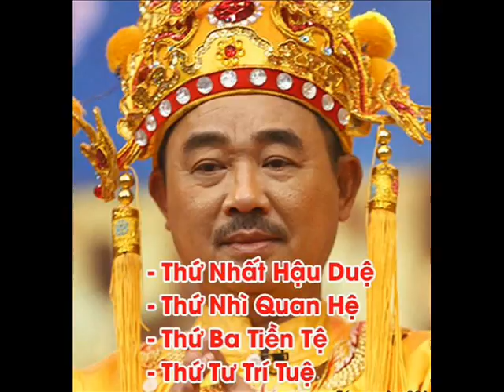1 Nghe lai Gala cuoi 2017